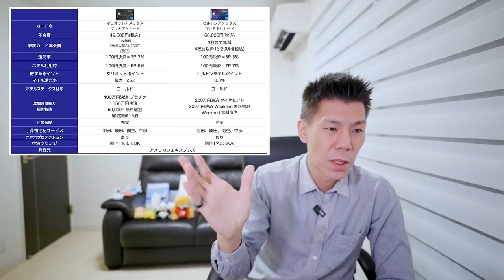マリオットボンボイプレミアムカードとヒルトンアメックスプレミアムカード徹底比較💳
マリオットボンボイプレミアムカードとヒルトンアメックスプレミアムカード比較しました。これから発行検討される方、どちらをメインカードにしようとしてる方、参考になれば幸いです。

1ヶ月以内に3万円以上で10,000P
3ヶ月以内に30万円以上で10,000P
6ヶ月以内に75万円以上で25,000P

合計60,000P

1ヶ月以内に5万円以上で20,000P
3ヶ月以内に30万円以上で30,000P
6ヶ月以内に150万円決済で65,000P
150万円決済分入れて45,000P

合計160,000P

10万円決済+6,000P
25万円決済+15,000P
35万円決済+18,000P
35万円決済分+3,500P

☑️使用機材